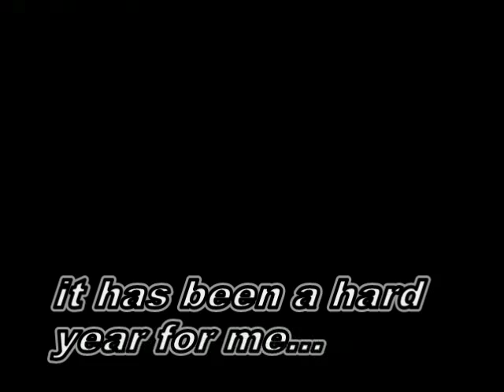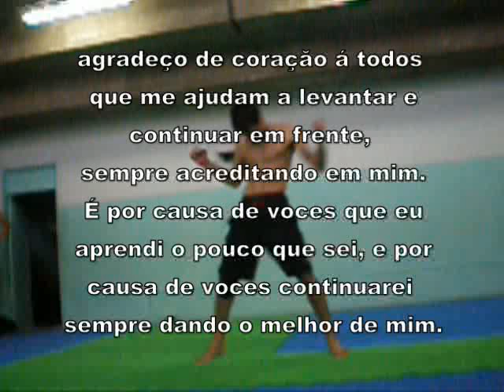NaNo.O Sampler 2009 "There's no easy way out"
após um ano muito dificil pra mim , depois de varias lesoes e machucados , e meses sem poder treinar, decidi fazer esse video pra ver se pelo menos inspira alguem a nunka desistir! espero q ajude alguem de alguma forma!
obrigado aqueles q sempre me apoiam e naum me deixam desistir!

Felipe, Glaucius,Fer, Nathan,MArelo, Leo, toda a equipe do mmt q ja me atura por 3 anos!

obrigado a todos e esse sampler é pra vcs!

keep tricking